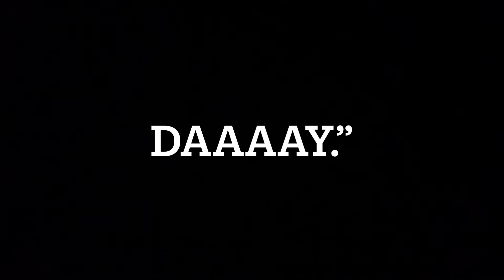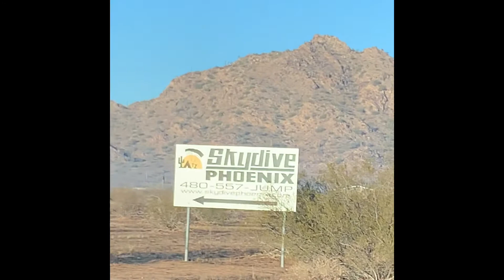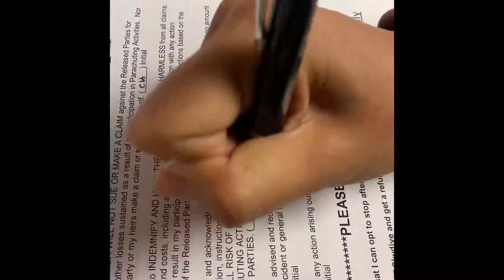Super Sonic || 18,000 ft skydiving | BEST DAY OF MY LIFE (so far)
‼️BUCKETLIST DUTIES‼️
I apologize; we haven’t apologize to our mom for that 18,000 feet skydive. because we’re going again! 😆
Nerves definitely built up; especially thru the 10 min plane ride. Falling w style was about half that time... DEFINITELY all hugged each other & kissed the ground lol! ‼️✅✅